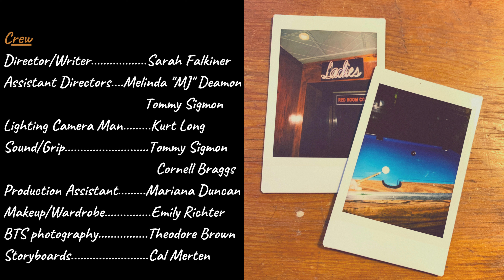Washed Up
Logline: Two comedians in their twilight years unexpectedly reunite amidst dirty dishes after taking very different life journeys.

Starring:
Debbie Sue Goodman, John McDonnell
Rani Young, Mike Dunbar and Joe Rosing

Filmed in 2022, Film Completed in 2023